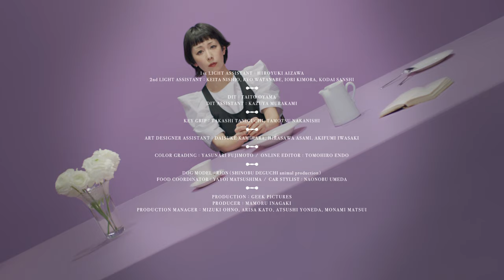木村カエラ｢時計の針～愛してもあなたが遠くなるの～｣